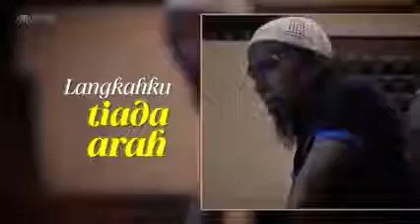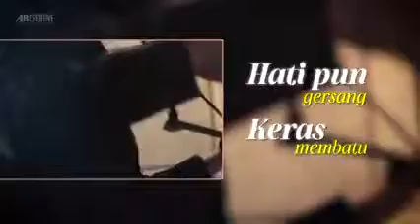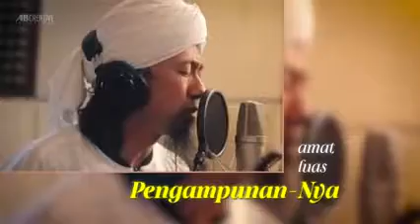Lentera Kasih-Nya. jangan lupa like subscribe.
Video dari YouTube Saepul Anwar83